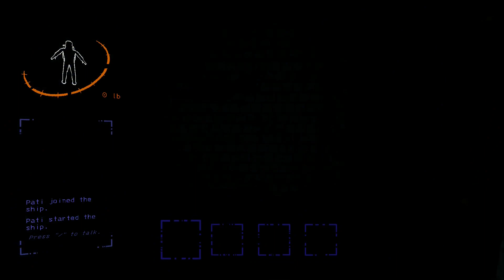Getting Lost Immediatelly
This is probably my worst inverse teleporter experience, I'm usually lucky with these, but here I just got lost for so long lmao

Also chipmunk Pati lmaooo